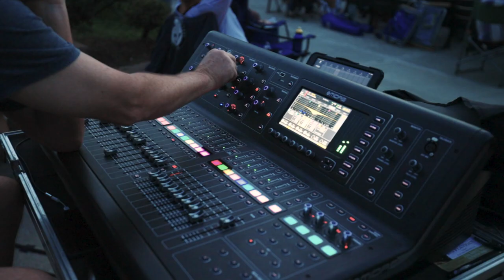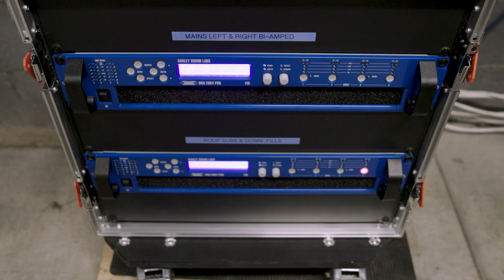Danley Sound Labs Case Study: Music Haven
The Danley Sound Labs Team visited with Mona Golub in Schenectady, New York to discuss their recent installation of Danley Sound Labs products in their beautiful outdoor venue. It just so happened that during our visit, the Grammy-Award Winning bluegrass band Steep Canyon Rangers were also performing. Mike Ashworth, drummer for the Steep Canyon Rangers, provided some of his feedback during his first experience with Danley products.